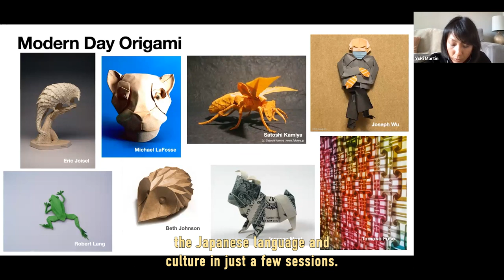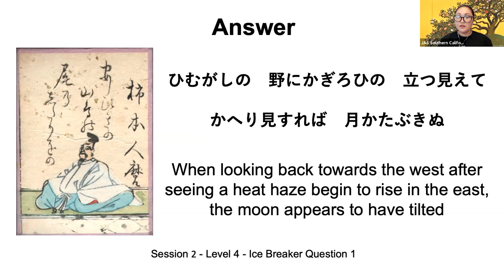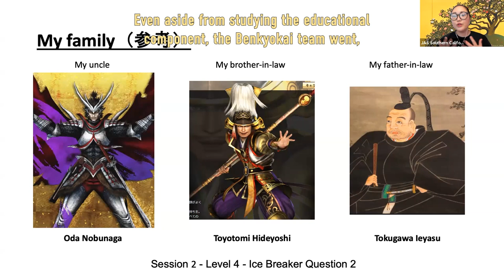JAPAN BOWL of California BENKYOUKAI Trailer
This program was a virtual study session providing high school students who are competing in the Digital National Japan Bowl an in-depth look at some of the topics and themes which may appear in the Nationals competition.

The goal of the "Benkyoukai" virtual study sessions are to build on the linguistic skills the students are gaining through their Japanese language courses in their classrooms by analyzing the specific topics and types of questions that may appear in the upcoming competition.

We also provided students a safe and supportive learning environment by building a strong classroom community where students from many different schools can build networks with peers who have similar interests in Japan and the Japanese language.